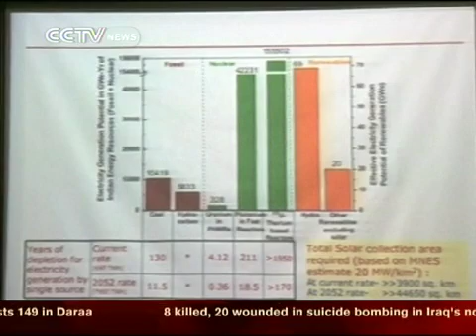India's 1st nuclear reactor ready by 2012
The director of India's Gandhi Center for Atomic Research says the country's first indigenous nuclear reactor will be completed by mid 2012.
Baldev Raj, Director of Indira Gahdhi Centre for Atomic Research, said, "These are machines which are for producing electricity and these are also machines which are able to convert high level waves to the intermediate level waves. They work at a higher efficiency so they have a number of advantages.
That is why many advanced countries are putting a prototype of these plants. In India it is very advanced, we would be the leaders, I am very sure, once we complete the PFBR and the fuel cycle facility."
Raj also said that after the Fukushima nuclear mishap in Japan, safety concerns are being reviewed for the reactors to withstand disasters. India is planning to build six reactors of 500 Mega Watt capacity by 20-23 with an investment of 1-point-3 billion US dollars.